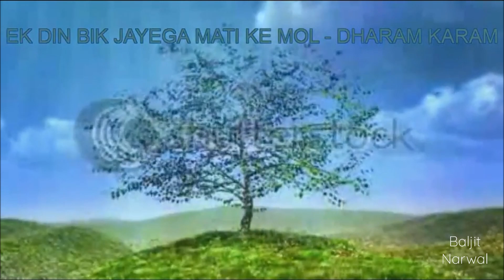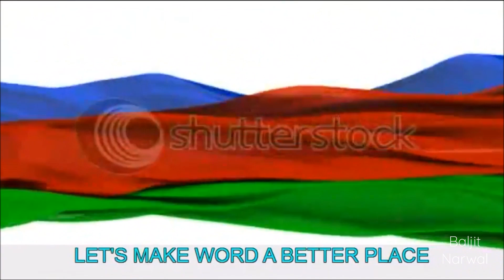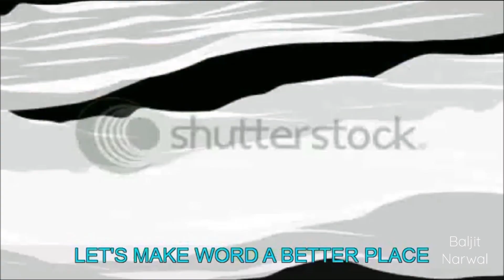Ek Din Bik Jaayega Mati Ke Mol - Dharam Karam- Mukesh - By Baljit Narwal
Cover song by Baljit NarwalOriginal credits:
Movie : Dharam Karam
Music Director: Rahul Dev Burman
Singers: Mukesh
Director: Randhir Kapoor

Enjoy this super hit song from the 1975 movie Dharam Karam starring Rekha, Randhir Kapoor, Raj Kapoor and Premnath.

Licensed to
Youtube by-saregama(on half of saregama india limited)saregama publising,emi publising,the royalty network(publising)bmi-broadcast music inc,and 5 music right societies.
Category
Music